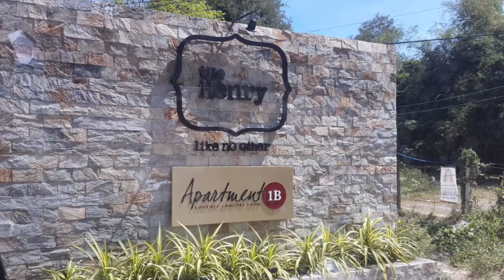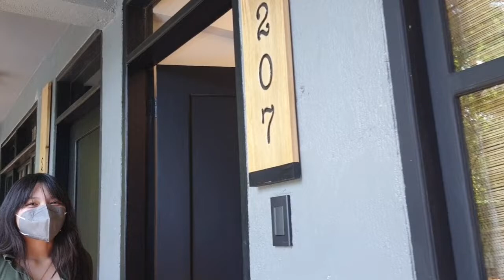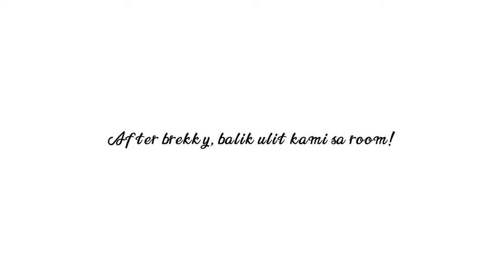The Henry Hotel | March 2022 | Freya's first Beach | Finn & Fam